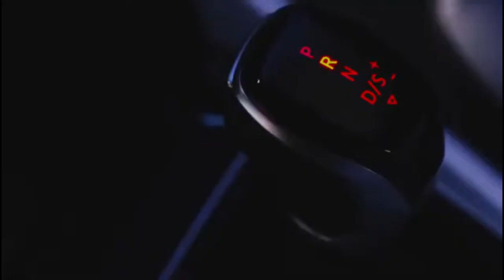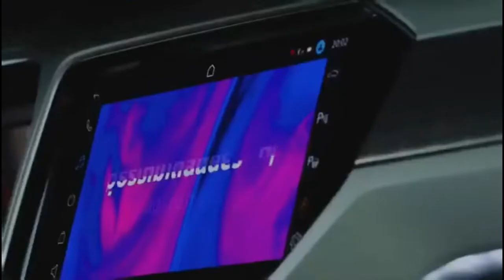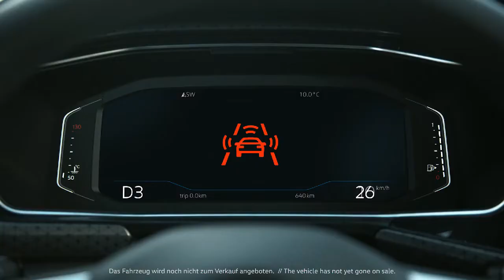2020 Volkswagen T-Cross SUV - First Look!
Hey Guys,  Here is All New 2020 Volkswagen T-Cross SUV And Here is First Look, Exterior, Interior & Features. Spacious and agreeable to drive, different to a Polo, refined enough The VW T-Cross is effectively a taller, beefier-looking Polo. Previewed by the drop-top T-Cross Breeze Concept at 2016’s Geneva Motor Show, VW’s smallest SUV to-date rides on the same MQB platform, uses the same three-cylinder engines and is built in the same Spanish factory as the Polo, but is 54mm longer and 138mm taller. You sit 100mm higher up.

The VW T-Cross is effectively a taller, beefier-looking Polo. Previewed by the drop-top T-Cross Breeze Concept at 2016’s Geneva Motor Show, VW’s smallest SUV to-date rides on the same MQB platform, uses the same three-cylinder engines and is built in the same Spanish factory as the Polo, but is 54mm longer and 138mm taller. You sit 100mm higher up.